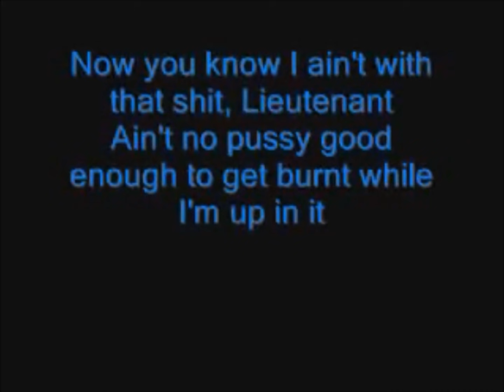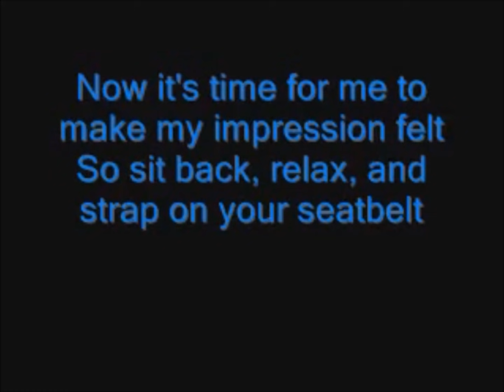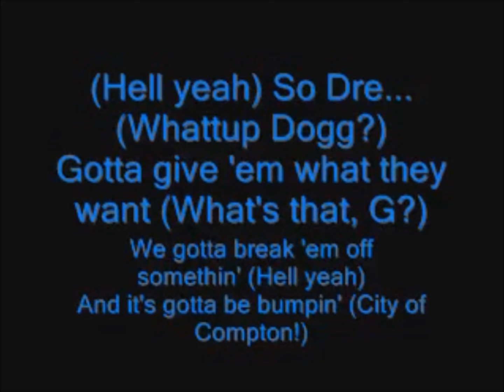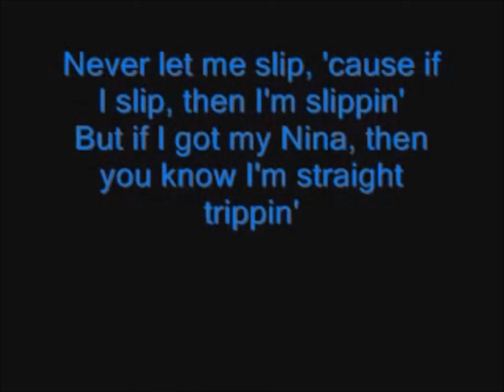Snoop Dogg Ft. Dr. Dre - G Thang Lyrics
Lyrics Video Made by me enjoy :D